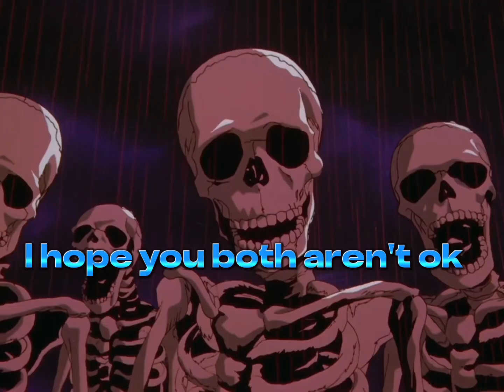skeletons roasting roblox stories part 3